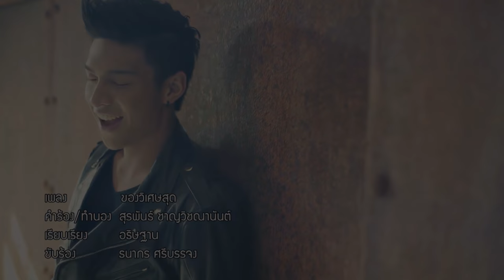ของวิเศษสุด Ost.แหวนปราบมาร | โหน ธนากร [Official MV]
ชื่อเพลง : ของวิเศษสุด
คำร้อง/ทำนอง : สุรพันธ์ ชาญวิชณานันต์
เรียบเรียง : อธิษฐาน
ขับร้อง : ธนากร ศรีบรรจง
นักแสดงนำ : แม็กกี้ อาภา, โหน ธนากร, เขต ธาราเขต, ไอซ์ ณธษา, จิ๊บ คีตภัทร, ติสท์ ณรงค์ฤทธิ์

ติดตามข่าวสารได้ทางเว็บไซต์